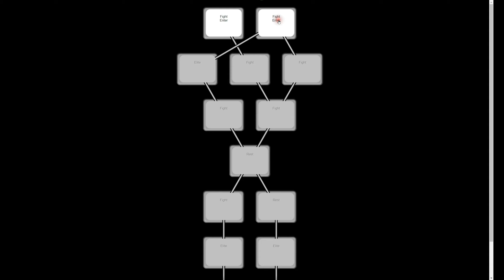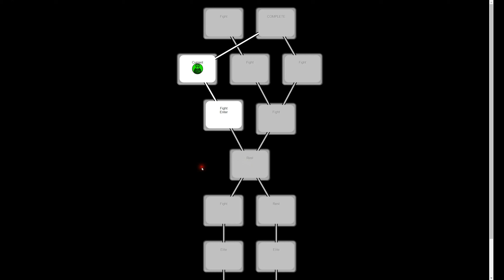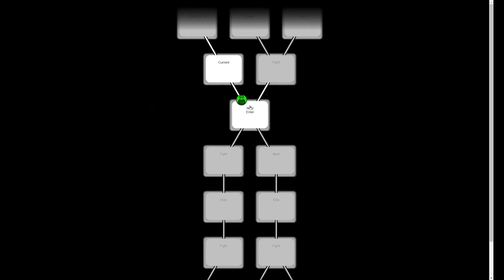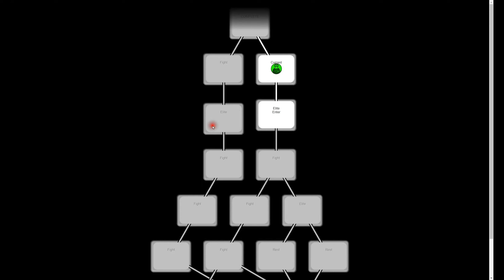Steel & Claw : First 5 minutes with the Alchemist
Demoing the early beta gameplay of the alchemist in a new online strategy game: Steel & Claw